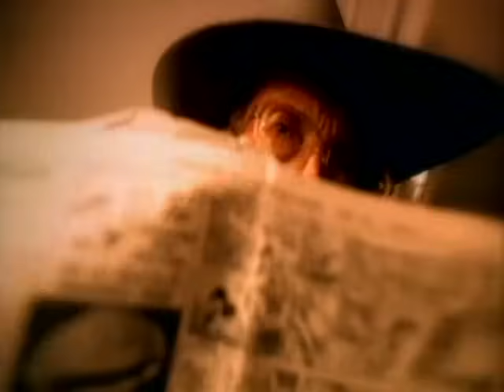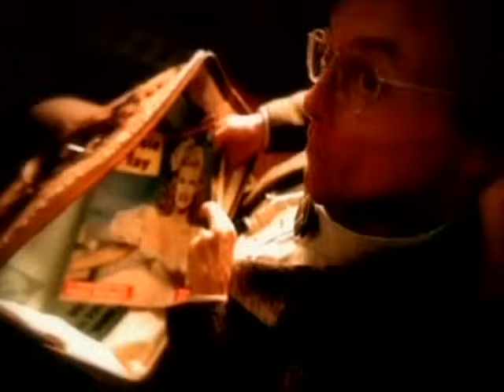Megadeth - Train Of Consequences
Official video of Megadeth performing Train Of Consequences from the album Warchest.